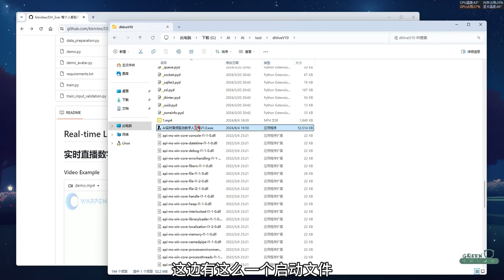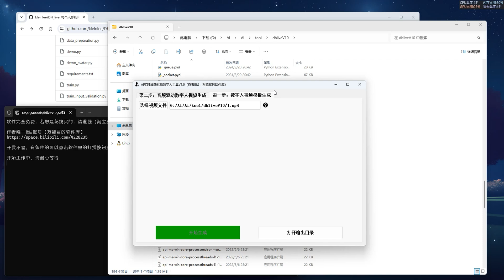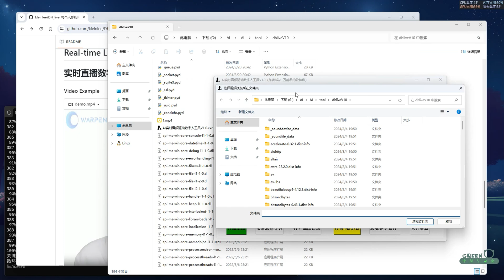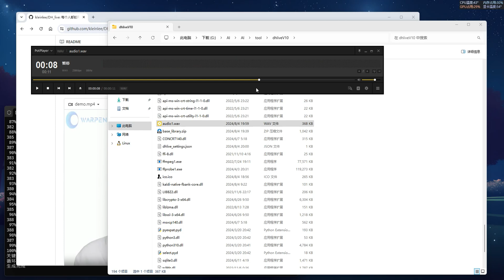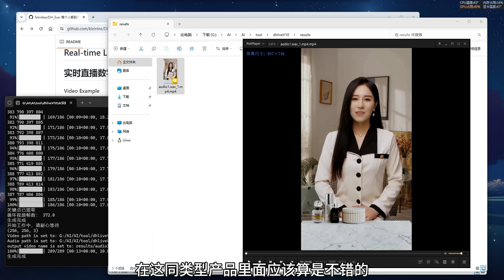DH-Live实时直播数字人，全新商用项目开源，超低显存占用，人人可用！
速度确实快~